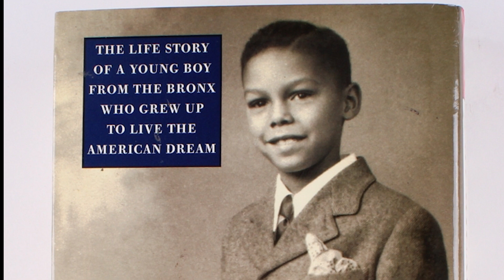Life and Legacy of Four Star General Colin Powell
Hey Everybody,
Hope you all are well!  In this video I highlight the life of Colin Powell.

Laney